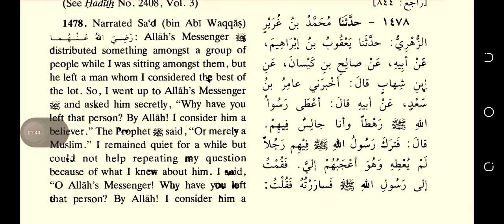sahih bukhari hadees number 1478 in urdu English Arabic international numbering